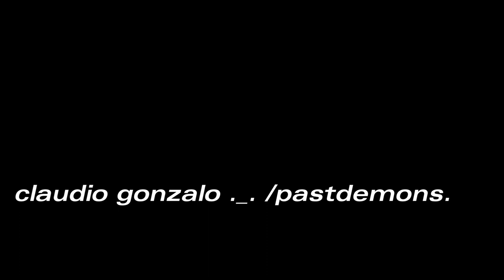mensaje lost version